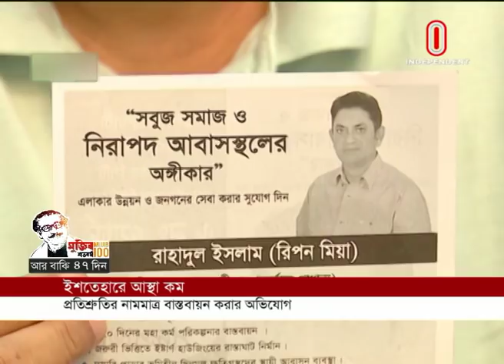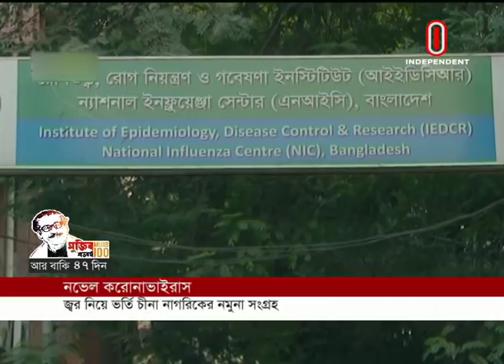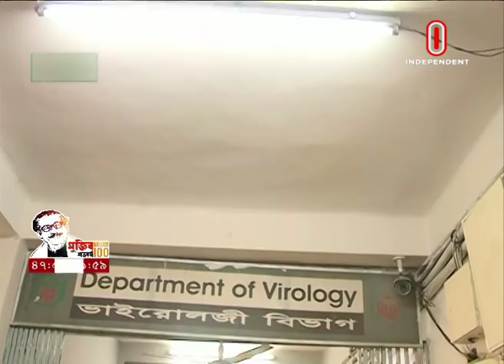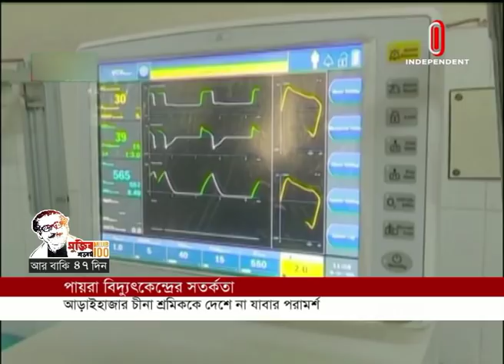News AT 04 PM || সমগ্র বাংলাদেশ || 29 January, 2020